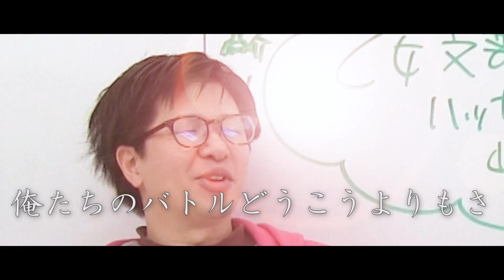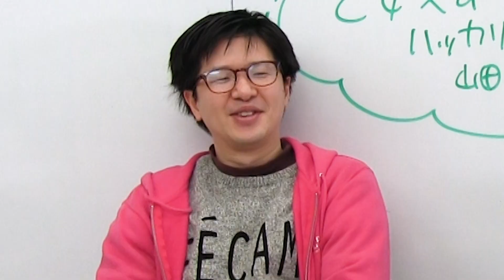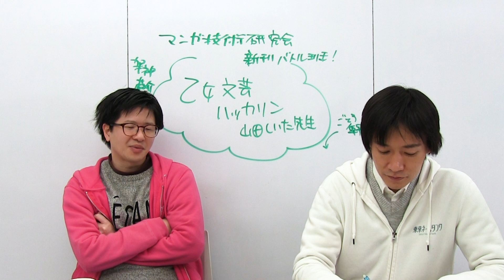なぜ「動機の薄い主人公」が面白いのか？ - YouTuber時代の「普通」のアツさ 山田しいた『乙女文藝ハッカソン』第1巻で分かる漫画を面白くする方法 | マンガ技術研究会･新刊バトル班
今回はコミックＤＡＹＳコミックスより、山田しいた先生『乙女文藝ハッカソン』を取り上げます。

乙女文藝ハッカソンで分かる漫画技術
・人間の感情には2種類ある「興味」と「共感」
・動機が薄い主人公の系譜 - 天地創造デザイン部と乙女文藝ハッカソン
・なぜいま、動機の薄い主人公なのか　YouTuber時代の「普通」のアツさ

乙女文藝ハッカソン

『マンガ技術研究会』入会はこちらから！

『マンガ技術研究会』は「何があっても生きのこるクリエイター」を目指すマンガ研究組織です。マンガ新連載・新刊をリストアップし読み合い、論点を浮き彫りにし、その気になる点を深く考察しています。
「何があっても生きのこるクリエイター」であるために、
1. 技術もチャンスも情報を共有する
2. 挑戦を評価し後押し応援する
3. 現代に対応する柔軟な発想を培う
をポリシーに、会員それぞれが研究会で得られた知見や機会を自分の制作や活動に活かしています。

◎マンガ技術研究会◎（旧：マンガ新連載研究会）
月会費2,000円、どなたでもご参加可能です。
クレジットカード・コンビニ決済。
退会もいつでも自由なタイミングで行えます。

◎東京ネームタンク◎
当会の活動には、すべてのマンガ描きのためのマンガ研究機関「東京ネームタンク」が協力しています。